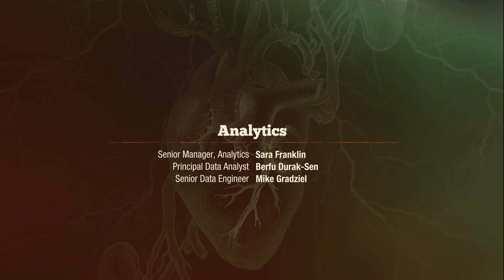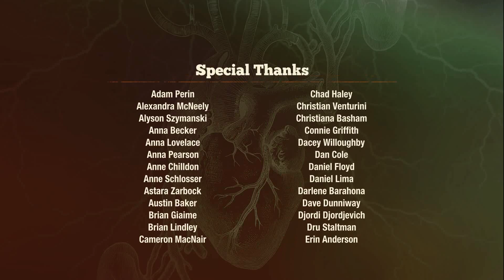State of Decay 2 Part 67 Lethalzone Finaler Part Kriegsherr